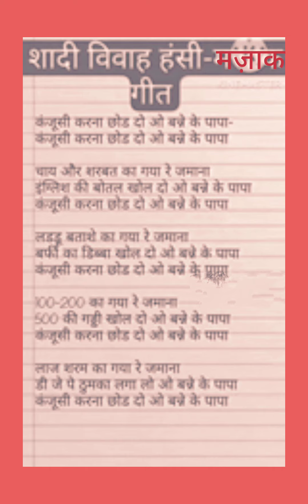शादी विवाह हंसी मजाक गीत#lyrics